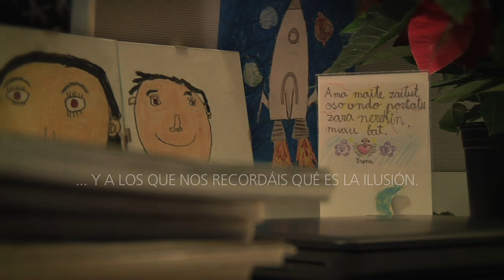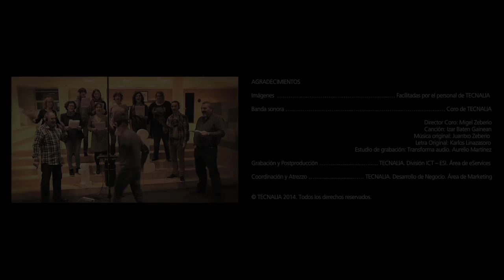GRACIAS por ayudarnos a construir un futuro mejor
TECNALIA te desea Feliz Navidad y Próspero Año 2015. (SONIDO INCLUIDO)